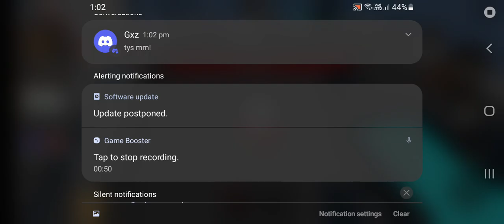Traded Black Cat for Slasher Godly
W or Nah?